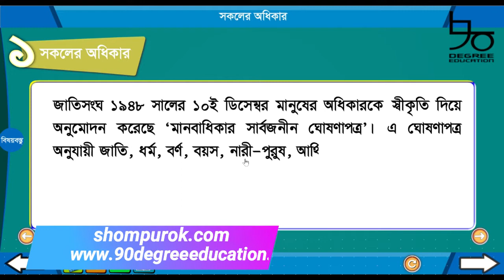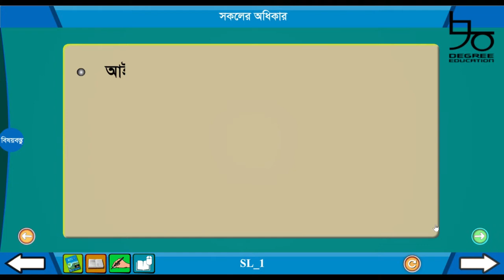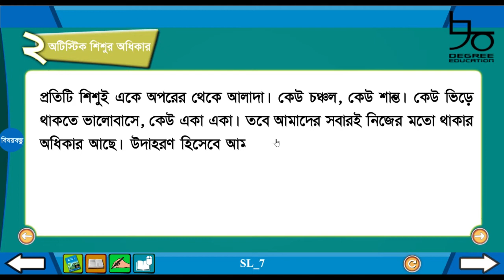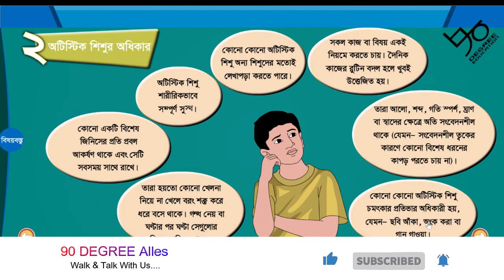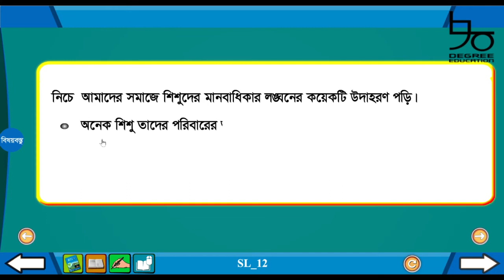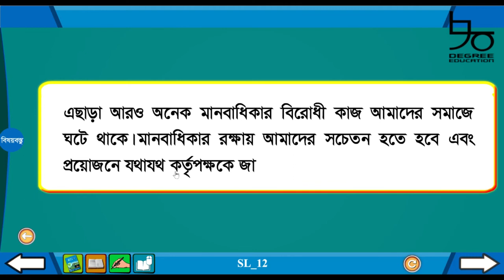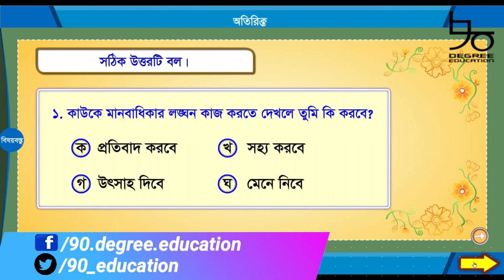Class 5 BGS Chapter 7| ৫ম শ্রেণির বাংলাদেশ ও বিশ্ব পরিচয় অধ্যায় ৭ | মানবাধিকার | অটিস্টিক শিশু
৫ম শ্রেণির বাংলাদেশ ও বিশ্ব পরিচয় অধ্যায় ৭ এর সম্পূর্ণ সমাধান রয়েছে আজকের ভিডিওতে। পাঠ্যবইয়ের প্রতিটা পৃষ্ঠা বুঝিয়ে দেয়া হয়েছে এবং সম্পূর্ণ অনুশীলনী সমাধান করিয়ে দেয়া হয়েছে। আলোচনার বিষয়- মানবাধকার।
মানবাধিকার কী, সকলের অধিকার, শিশুদের অধিকার, শিশুশ্রম, শিশু অধিকার লঙ্ঘন ও নারী অধিকার লঙ্ঘন নিয়ে বিস্তারিত আলোচনা করা হয়েছে।